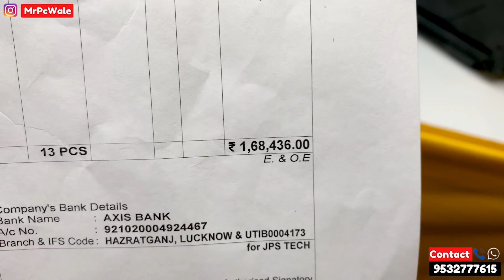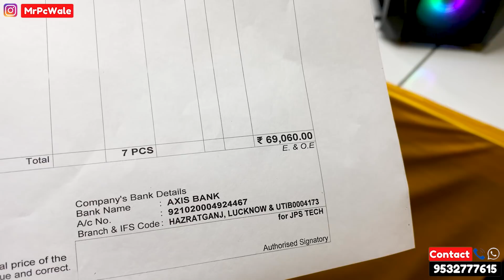Bhaukali Delivery of 11 PC’s | Gujrat | Punjab | Delhi | Chennai | Haryana | 9532777615 | Mr Pc Wale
(Official Store)

Lucknow (UP)
Pincode - 226001

   💥 Rajni     👉🏻 New Delhi

💥 Primary Storage 👉🏻
💥 Graphics Card 👉🏻
💥 Monitor 1 👉🏻
💥 Other Accessories 👉🏻

   💥 Dinesh    👉🏻 Chennai

💥 Primary Storage 👉🏻

   💥 Manish    👉🏻 Gwalior

💥 Primary Storage 👉🏻
💥 Graphics Card 👉🏻
💥 Monitor 1 👉🏻
💥 Web Cam 👉🏻
💥 RGB Cable 8 Pin 👉🏻
💥 RGB Cable 24 Pin 👉🏻

   💥 Jasmeet    👉🏻 Punjab

💥 Primary Storage 👉🏻
💥 Graphics Card 👉🏻

   💥 Vikas      👉🏻 Punjab

💥 Primary Storage 👉🏻
💥 Graphics Card 👉🏻
💥 Extension Cable 👉🏻

   💥 Alankrit  👉🏻 Gujarat

💥 Primary Storage 👉🏻
💥 Graphics Card 👉🏻
💥 Monitor 1 👉🏻